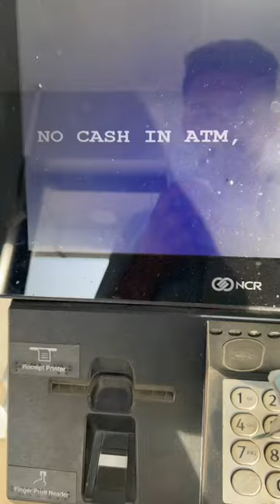Pyar ka bhukha gendu🤪|Rottweiler dog|rottweilerthebruzzo9212 dog vlog m#minivlog#shorts